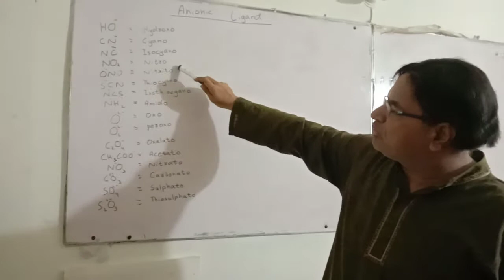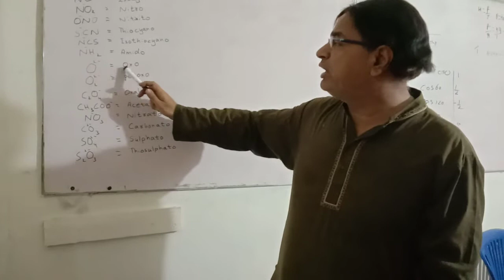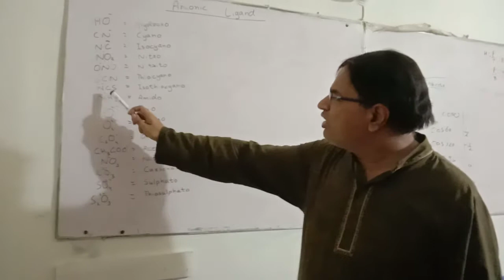Anionic ligands chemistry